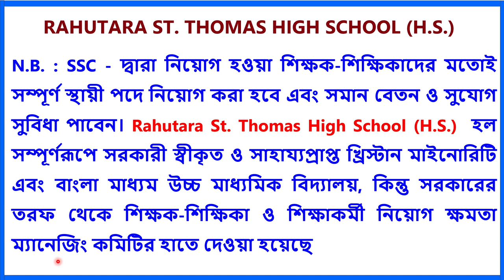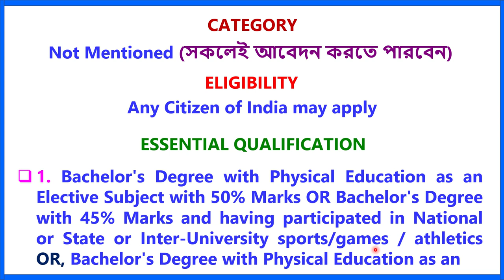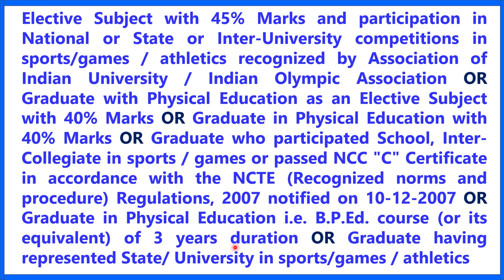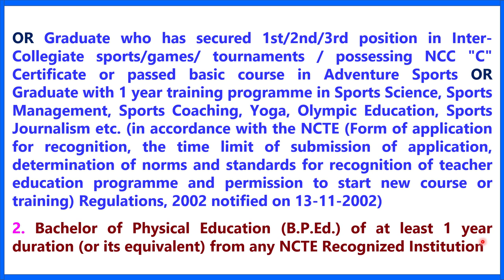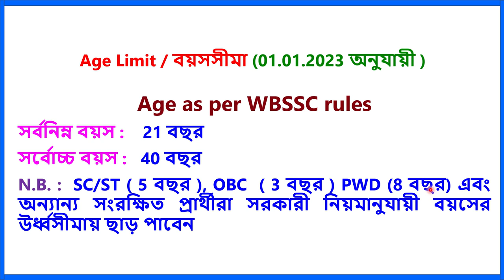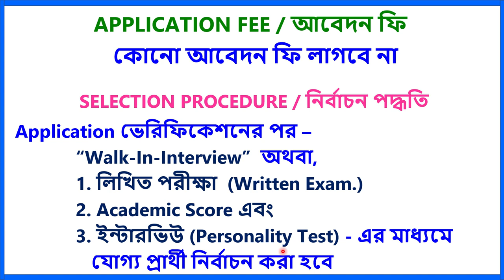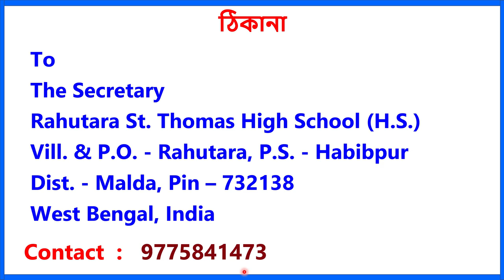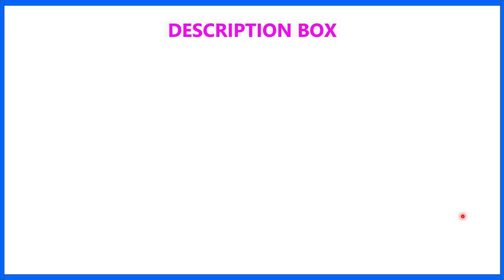সরকারি উচ্চ বিদ্যালয়ে সম্পূর্ণ স্থায়ী পদে ‘শিক্ষক –শিক্ষিকা’ ও ‘ক্লার্ক’ নিয়োগ II GROUP C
সরকারি উচ্চ বিদ্যালয়ে সম্পূর্ণ স্থায়ী পদে শিক্ষিকা ও গ্রুপ 'ডি’ নিয়োগ II GOVT SCHOOL JOB  II GROUP D